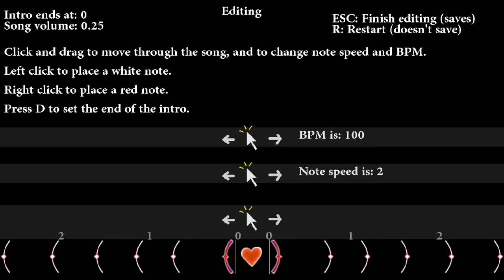MAD RAT DEAD Seu Jorge Edition